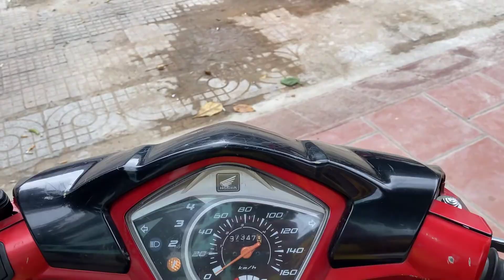Lùn Vlog - Lần Đầu Làm Bò Nướng Phô Mai Với Pô Xe Và Cái Kết.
❀ Các bạn cùng mình xem quá trình và thành quả món ẩm thực hôm nay nha.
Các bạn có những góp ý cũng như có trò chơi, thử thách muốn team thực hiện thì các bạn comment phía dưới video nha.
© Bản Quyền Thuộc Về Lùn Vlog.
© Copyright by Lùn Vlog ☞ “Do not Reup”